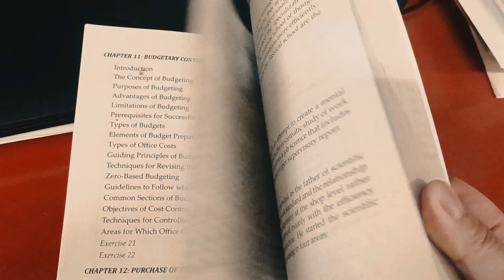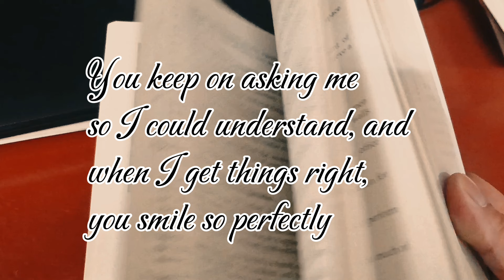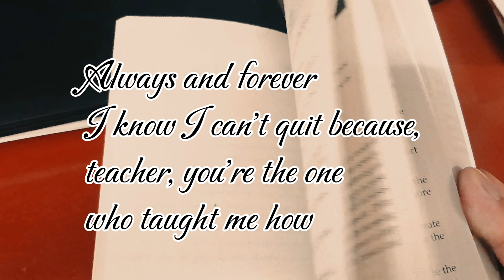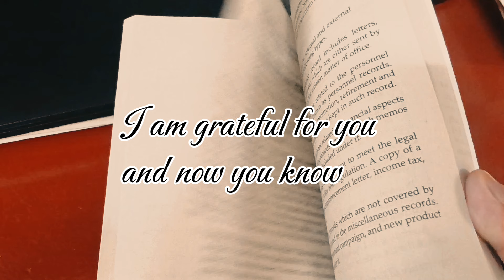I like You So Much Teacher💞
It was a tradition in the Philippines to honor teachers, they call it "second parents and role models" every year, usually from September 5 to October 5, and they  called "The National Teacher's Month.
But it seems that everyday is a teacher's day for me because there were teachers teaching 6 days a week. Everytime they teach, isn't it their day?🙂
Thank you teachers. There will  be no degree courses accomplished without your efforts to teach. So before the  month ends, let me dedicate this song to all of you.
Credits to the singer of the song: I Iike you so much teacher: the bearer of the "Ritmo Ukelele and Strings"
It's a beautiful song and a beautiful voice.
Thank you so much
*Apologies for some typographical errors in on-screen lyrics✌️